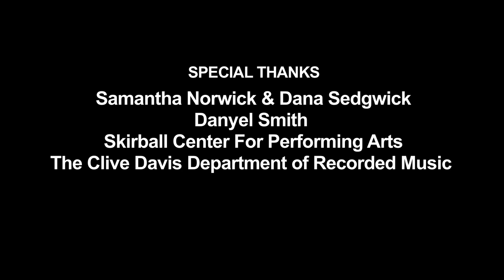CRWN w/ Elliott Wilson Ep. 5 Pt. 1 of 3: Drake Talks Kendrick's 'Control' Verse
Drake sits down with legendary hip-hop journalist Elliott Wilson at NYU's Skirball Center for a wide-ranging interview.  In Part 1, Drake sounds off on Kendrick Lamar's game-changing "Control" verse and the ideas behind his new album "Nothing Was The Same," in stores now.

2:44 - Why Nothing Was The Same took so long to write
5:00 - Why he didn't think Take Care was perfect
6:20 - Why his music is so emotional
9:00 - Balancing singing and rapping
11:30 - On being a competitive rapper
15:50 - Talks "Wu-Tang Forever," getting a call from Ghostface Killah
20:00 - Addresses Kendrick Lamar's "Control" verse
23:19 - Says he wants to surpass Kanye West